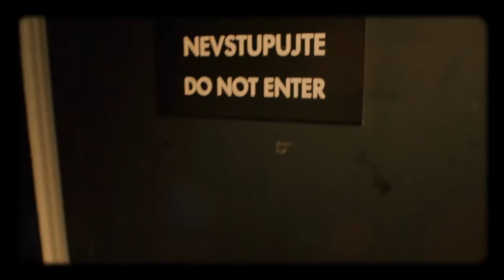Úvod - Show Jana Krause 3. 1. 2018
Hosté: Herečka Jitka Čvančarová, neuropatolog František Koukolík a youtuber Karel Kovář alias Kovy.